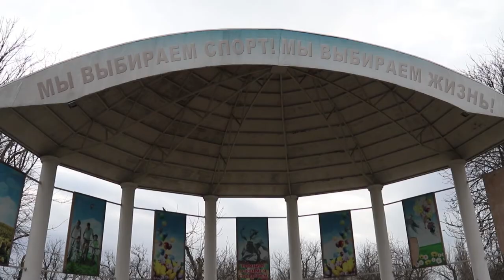Завершился прием заявок на благоустройство дворов Анапы